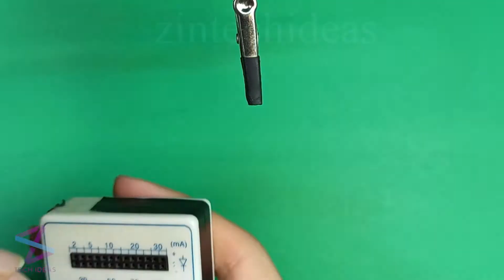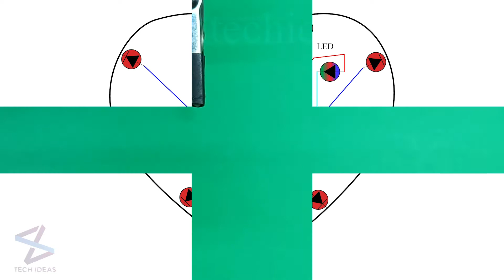LED Chaser Circuit In the shape of a heart - IC4017 - LED RGB - LED red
Hello Guys today in this video I will show you How to make LED Chaser Circuit In the shape of a heart Without Using 555 timer or led Chaser Circuit with Only 4017 IC

Components required:
1. ic4017
2. LED RGB
3. LED
4. resistor 470Ω

0:00 -Review
0:22 -Components required
0:45  -construction processes

Arduino programming using the for loop and if else if loop and while loop (LED Flasher)

Note: Some People copy my content as well as the thumbnail. I have no issues with content as long they make it themselves. Happy Creating :)

WARNING:
This video is for demonstration and education purposes only
Each demonstration presents risks and hazards that must be fully understood before attempting and should be performed only by professionals